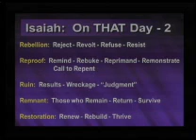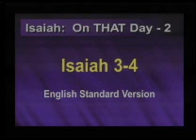6/1/2013- Isaiah 2b: On That Day Part 2